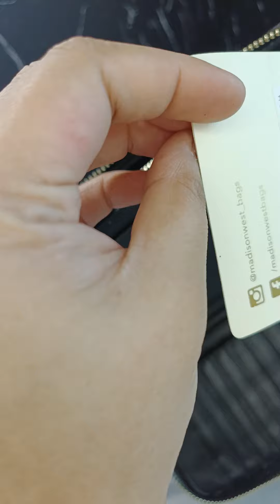LOG IN SEKARANG YUK‼️Mantap jiwa 💋♥️ - 8 Maret 2024 (WA 0811-1111-1277)